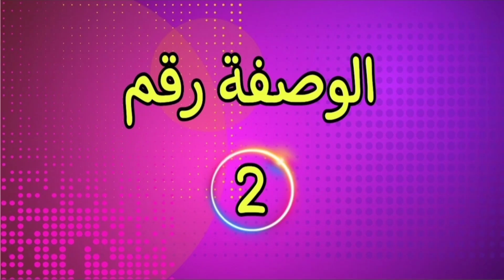أسهل و أرخص 3 وصفات للكوتي خفة و لذة وهشاشة بأبسط مكونات👌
كيك / بسبوسة / طورطات